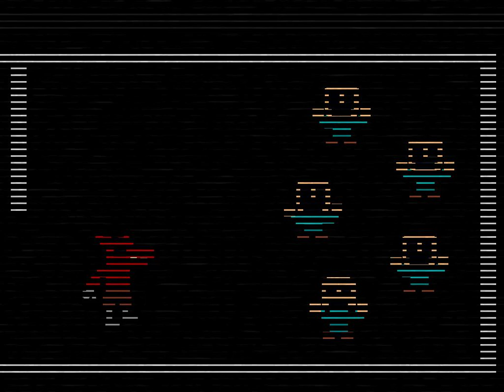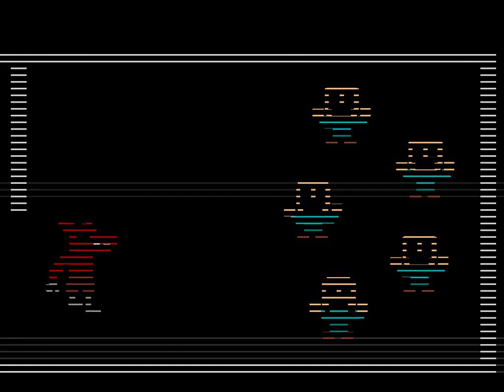FNAF2 night 4/5